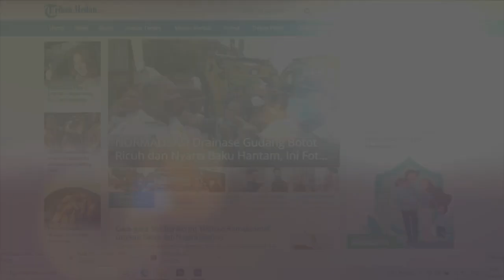Kasus Dugaan Pencemaran Nama Baik Luhut Pandjaitan Masuk ke Tahap Pemeriksaan Para Terdakwa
Update terkait kasus dugaan pencemaran nama baik Menko Marves, Luhut Binsar Pandjaitan akan masuk ke tahap pemeriksaan para terdakwa.

Adapun, pemeriksaan tersebut akan diadakan pada Senin (21/8) di Pengadilan Negeri Jakarta Timur.

Diketahui, dua orang terdakwa dalam kasus ini adalah aktivis HAM, Haris Azhar dan Fatia Maulidiyanti.